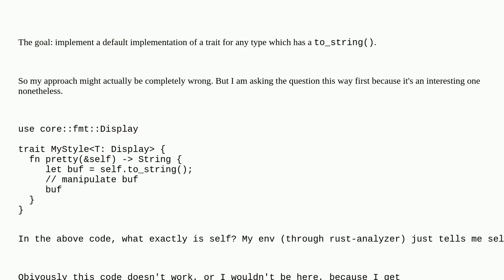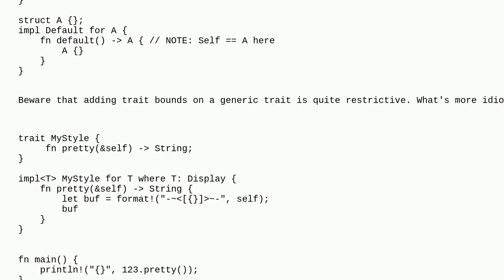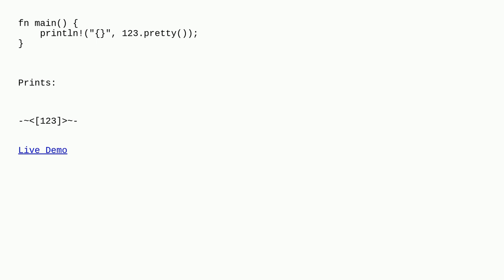What is self in a trait with generics?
A special thanks goes out to the community

  traits rust